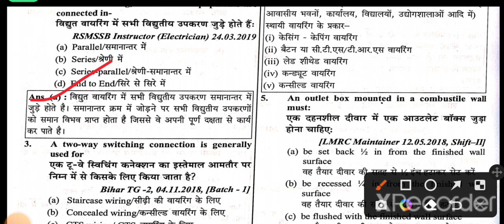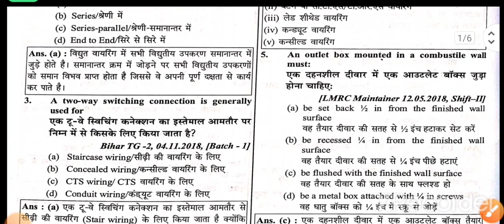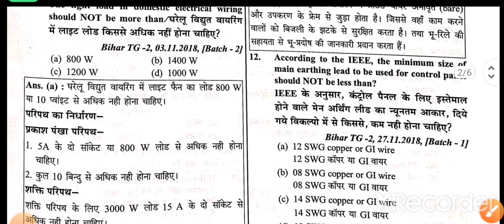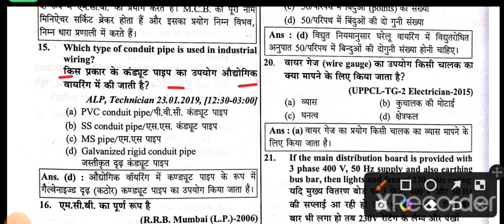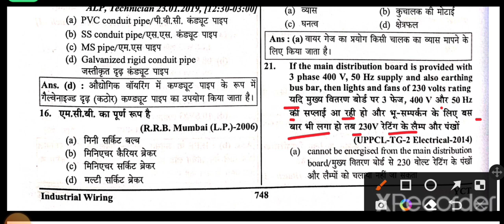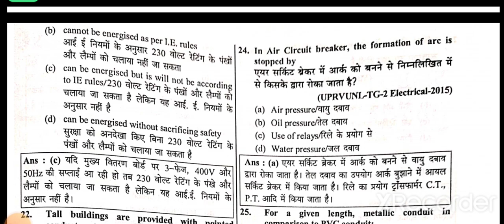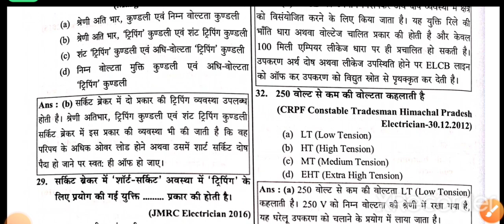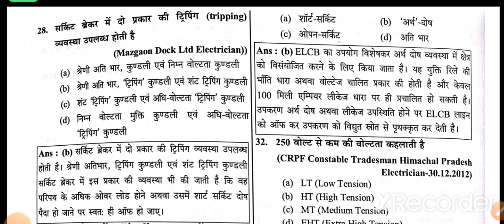uppcl tg2 electrician theory | youth competition book | industrial wiring | uprvunl, drdo, sail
uppcl tg2 electrician theory industrial wiring
uprvunl tg2 electrician theory
drdo ceptam 10 electrician theory
sail electrician theory